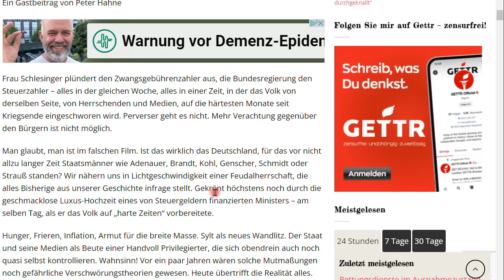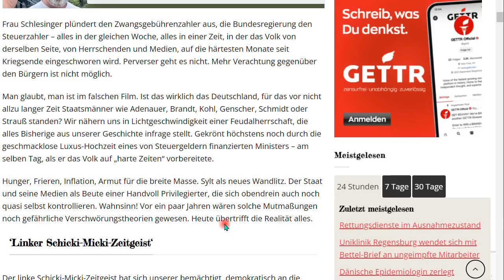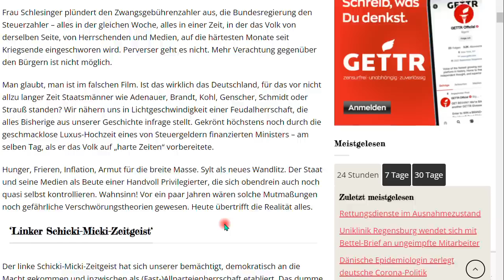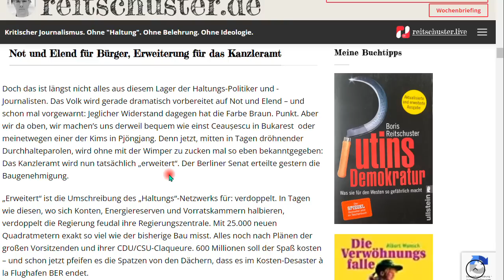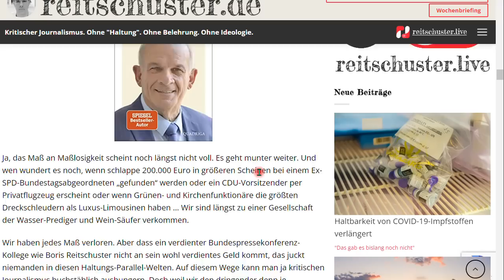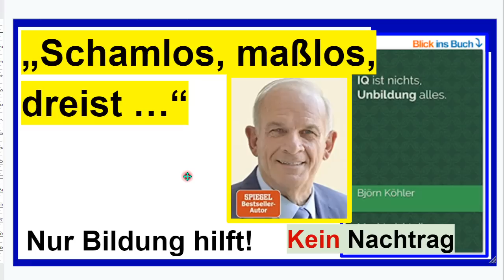Peter Hahne: „Schamlos, maßlos, dreist …“ - KEIN Nachtrag zum Buch “IQ ist nichts, Unbildung alles”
+++ Meinungsfreiheit im MaPhy-Forum +++ Ich MUSS mich davon distanzieren, was Peter Hahne sagt. Hören Sie Zitate und lesen Sie selbst

Björn Köhler